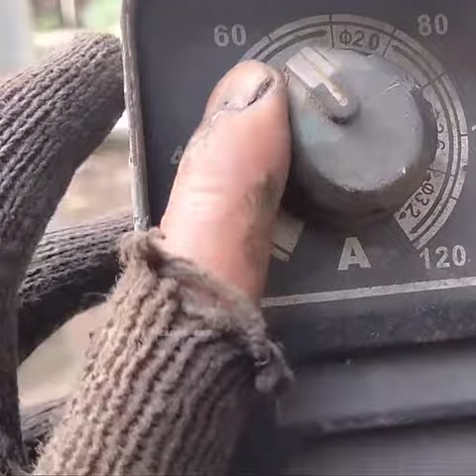Welding tricks that will be useful for young welders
how to weld for dummies how to weld for cheap how to weld for beginners whistlindiesel

how to tig weld for beginners how to weld arc for beginners

how to arc weld for beginners how to mig weld for beginners how to flux weld for beginners

how to weld copper how to weld cast aluminum

how to weld downhill mig how to weld dog cage how to weld dual shield

how to weld different metals how to weld disc brake mounts how to weld door hinge

how to weld flat bar how to weld flux 125

how to weld good beads how to weld gas pipe how to weld hinges on metal gate

how to weld hardened steel how to weld hinges how to weld hole

how to weld permanent jewelry how to weld aluminum jon boat

how to weld a kayak how to weld a knife how to wield a katana

how to weld a broken key how to weld a dog kennel

how to weld led strip how to weld lithium batteries

how to weld lincoln electric how to weld loops on fly line

how to weld metal for beginners stick how to weld metal for beginners malayalam

how to weld metal for beginners how to weld aluminum

tig

how to weld copper how to weld with a wire feed how to weld mig

welder how to weld a muffler

how to weld a rose how to weld aluminum with spool gun how to weld brass

how to weld better how to weld body panels

how to weld brass together how to weld bronze how to weld better with stick

how to weld beads how to weld brass pipe

b welding how to weld cast aluminum

welding thin stainless steel welding thin aluminum welding things

welding thin stainless steel with mig welding things to sell welding things together

welding thin metals welding thin stainless steel tig welding thin wall stainless steel tubing

welding thin aluminum with de tig welding thin aluminum tube welding thin aluminum with a spool gun welding thin cast aluminum welding thin cast iron

welding thin copper welding rod for thin metal

welding thin pipe welding thin plate tig welding thin stainless pipe welding thin wall tubing how to weld cast iron with mig how to weld cast iron with stick

co to welding

c welding

how to weld different metals how to weld ductile iron

how to weld for the first time how to weld fence how to weld for dummies beginners welder kit beginner welder machine beginner welder projects

beginner welder setup best beginner welder beginner tig welder

beginner mig welder beginner stick welder beginner welder

best beginner welder mig welder machine for beginners cheap beginner welder welder for beginners best beginner tig welder for aluminum